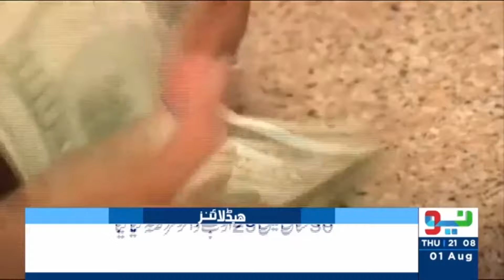Court Strict Action Agains PTI | Headlines 9 PM | 1 Aug 2024 | Neo News | J191P